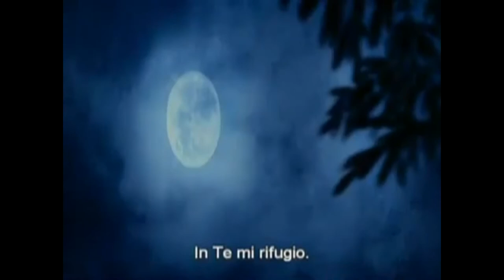GUENNA LUCA GETHSEMANI